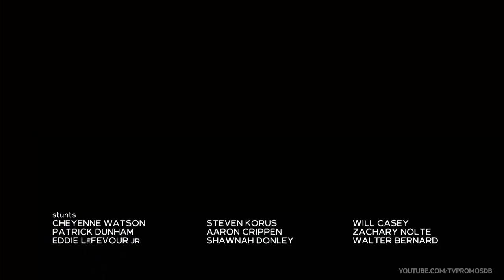Chicago Fire 11x11 Promo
Title- A Guy I Used to Know